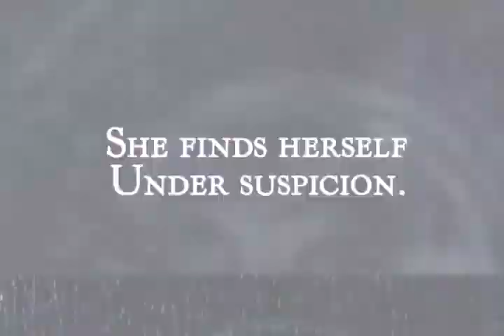El legado de los Grimm, de Polly Shulman (book trailer subtitulado)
"El legado de los Grimm", de Polly Shulman. Ya a la venta en librerías españolas.

Un recorrido por los cuentos de hadas con tintes de Orgullo y prejuicio

«Pura diversión». The New York Times Book Review. «Intriga, aventura y romance... El estilo de Shulman es trepidante y está lleno de humor». School Library Journal. «Una aventura rebosante de imaginación que resultará muy atractiva para los lectores de Harry Potter». Booklist. «Shulman combina a unos adolescentes con los pies en la tierra y muchas preocupaciones con un mundo mágico maravillosamente oculto». Horn Book